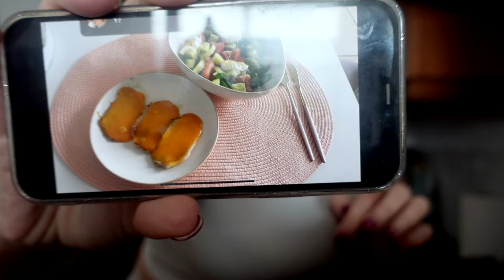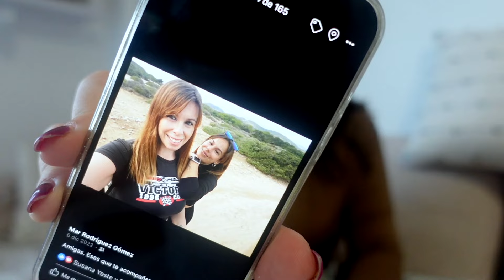VLOG: CAMBIOS EN LA ALIMENTACIÓN 🥑+ COMPRA LIDL 🛒 + RECETA SALUDABLE 🍆 + ESTOY FELIZ😁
Hola chicas!

Aquí os traigo un nuevo vlog, espero que lo disfrutéis con mucho amor!🥰

ING: @lalunaenbotella